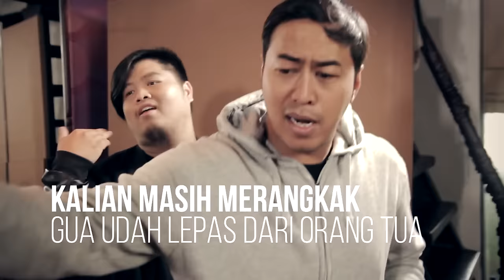ADU NGERAP feat. PANDJI PRAGIWAKSONO, SKINNYINDONESIAN24, REZAOKTOVIAN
AduNgerap kali ini ANDOVI "RAP GOD OF DEPOK" DA LOPEZ & CHANDRA "PIZZA WHISPERER OF SERPONG" LIOW akan melawan the one and only PANDJI PRAGIWAKSONO.